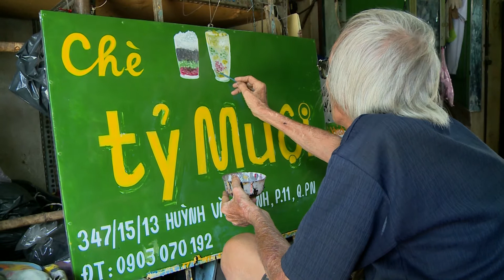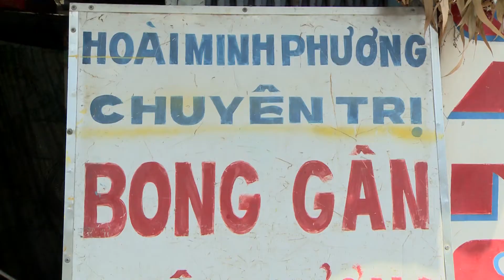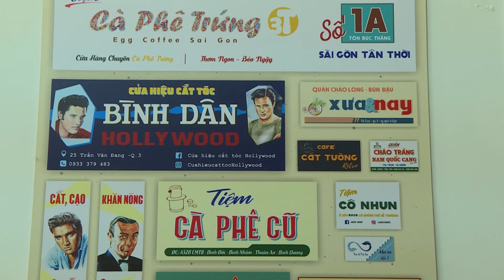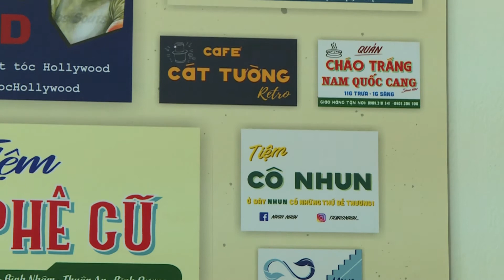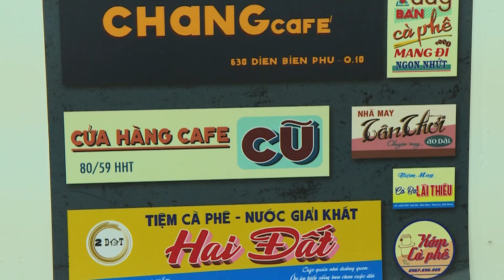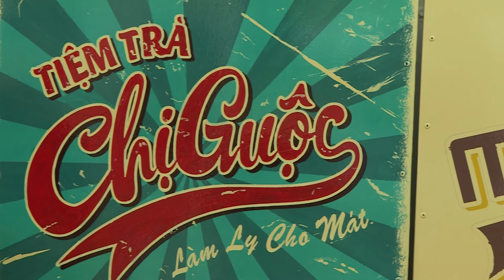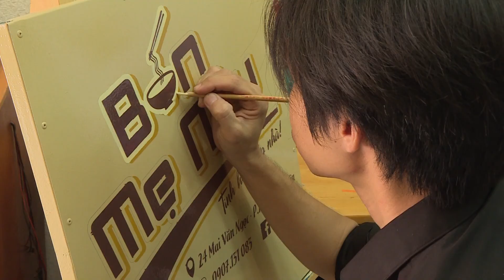CAMERA CẬN CẢNH | Hồi sinh nghề vẽ bản hiệu bằng tay giữa lòng Sài Gòn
💡 CÚ PHÁP TÌM NHANH:
camera can canh tap 345, camera tap 345, CCC tap 345, camera can canh 345, camera 345, ccc 345

🔔 KHUNG GIỜ PHÁT SÓNG: 21H Chủ Chật hàng tuần trên kênh youtube Vietnam News

Danh mục
Phim và Hoạt ảnh